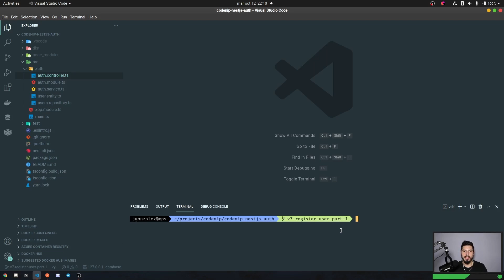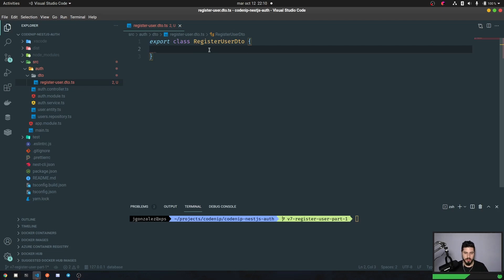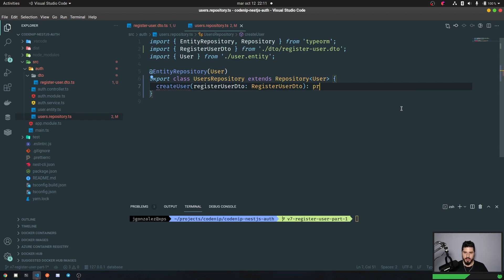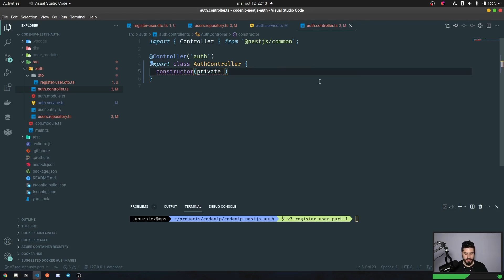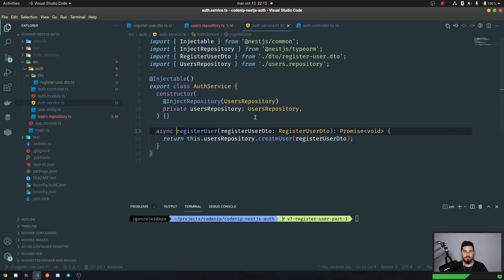Sistema de autenticación con NestJS | 07 - Registro de usuarios - Parte 1 de 6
Vamos a empezar con nuestro primer caso de uso: el registro de usuarios.
Esta sección estará dividida en 6 partes en las que veremos todos los pasos necesarios para un registro de usuarios correcto y seguro!